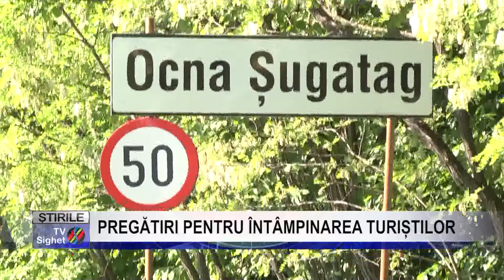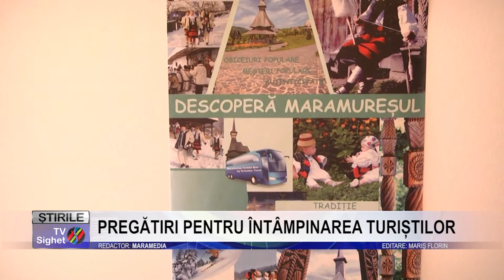Stire 12 PREGĂTIRI PENTRU ÎNTÂMPINAREA TURIȘTILOR